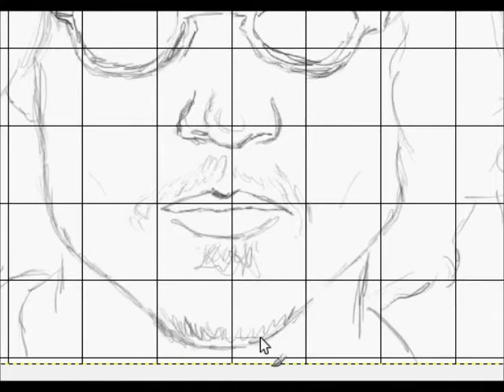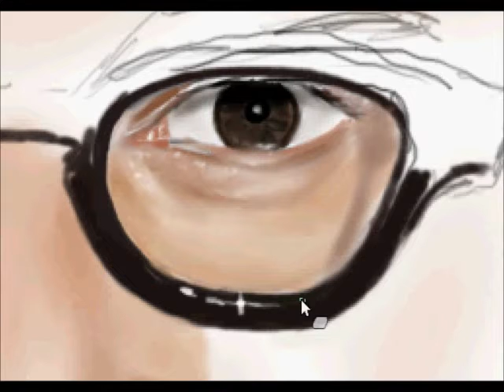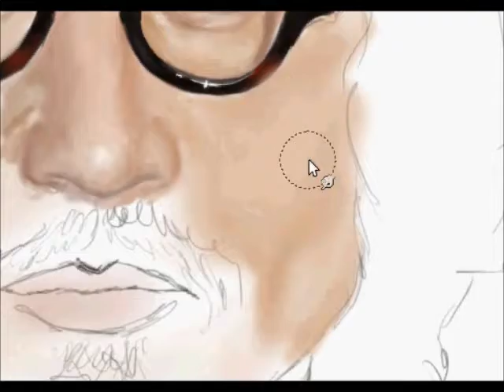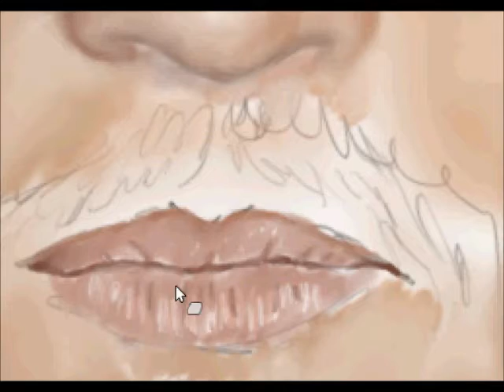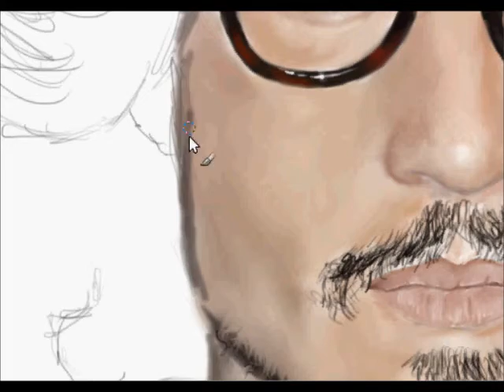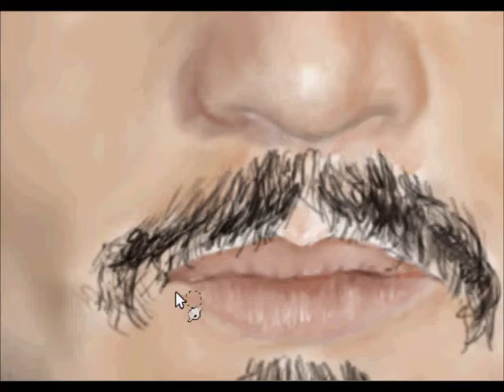Johnny Depp Speedpaint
It didn't come out like I wanted but you can tell its him